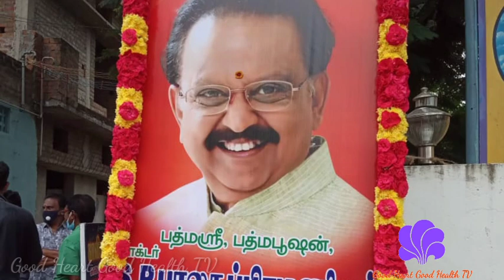SPB க்கு நடிகர் விஜய் நேரில் அஞ்சலி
Actor Vijay anjali to SPB